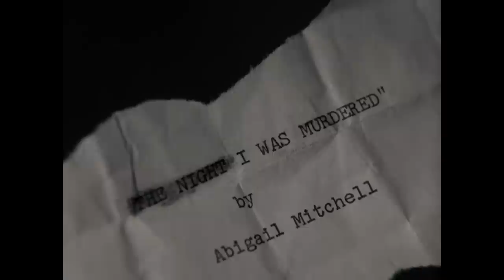Abigail Mitchell's Final Chapter | Columbo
From Season 7 - Try & Catch Me - A mystery writer uses her plot as a guide to murder her nephew, whom she blames for her niece's death.